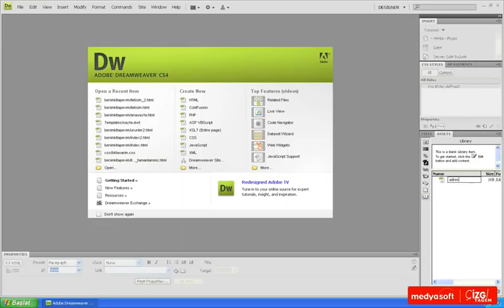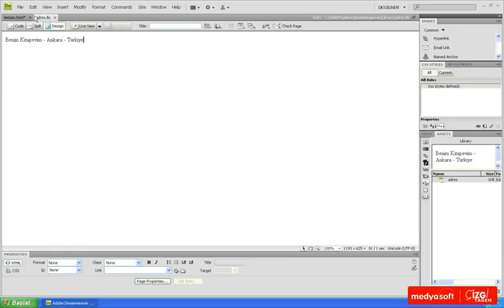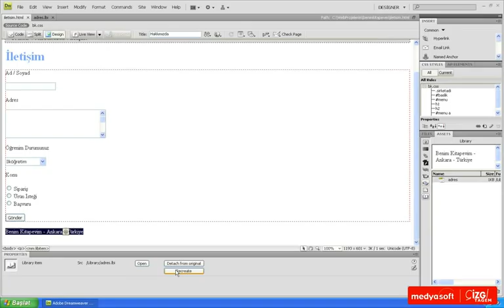Adobe Dreamweaver CS4 0904: Kütüphane Öğeleri ve Varlıklar Paneli